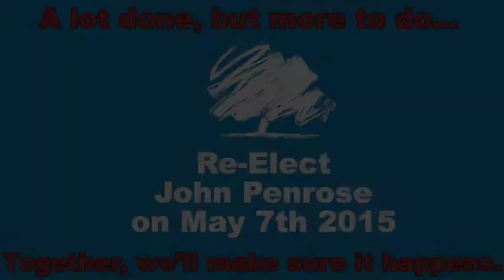John Penrose - Protect Our Villages & Green Fields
John Penrose thinks it is vital that our green fields and villages are protected against developers who would look to build housing over them, destroying not only beautiful views but also playing havoc with local village infrastructure.